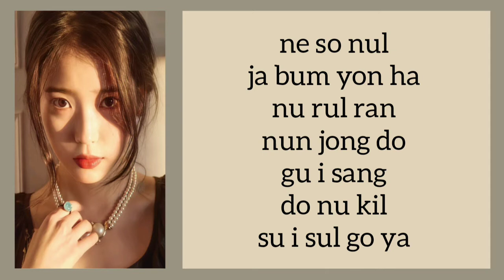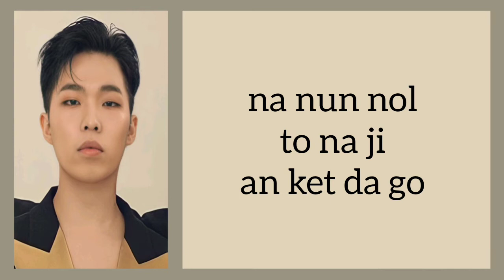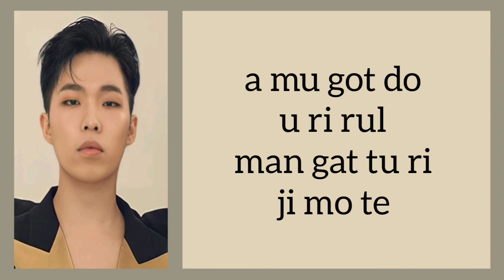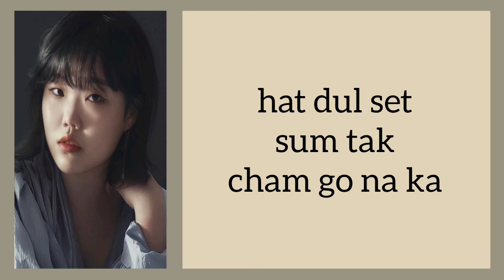Akmu - Nakka (낙하) With IU ( 아이유) | Easy Lyrics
Hello all

Nakka is a song by AKMU in collaboration with soloist IU

Song title: Nakka
Singer : Akmu (feat IU